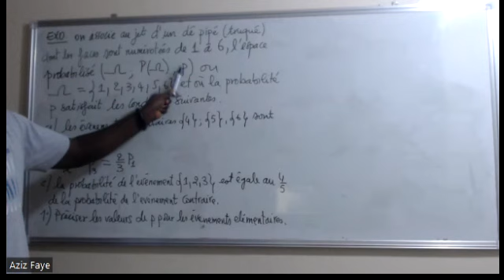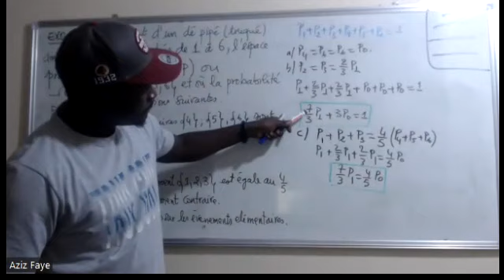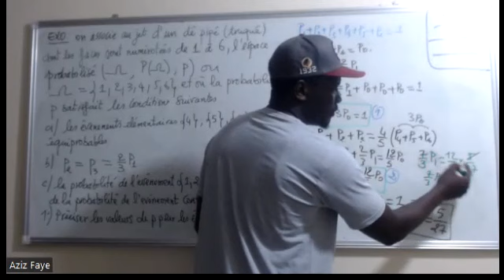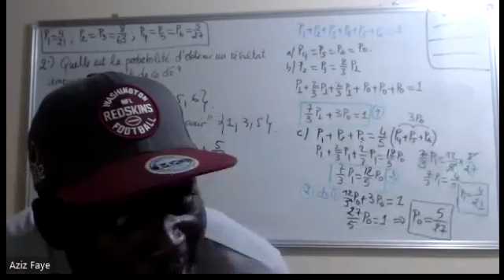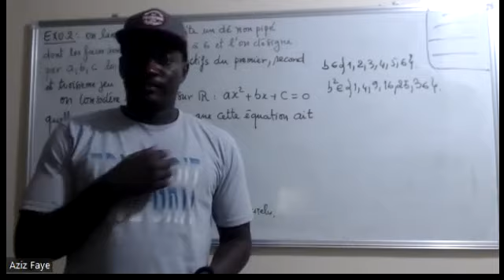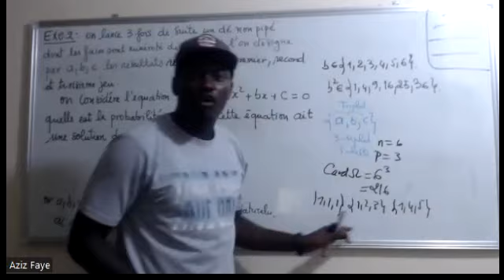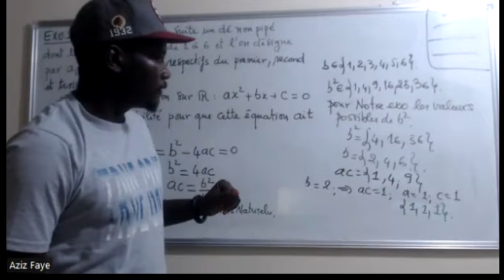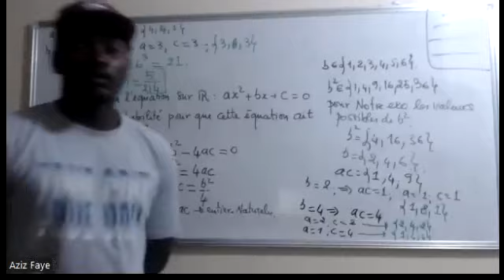probabilités exercices corriges partie 1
deux exercices types baccalauréat corriges , commentes et bien détaillés